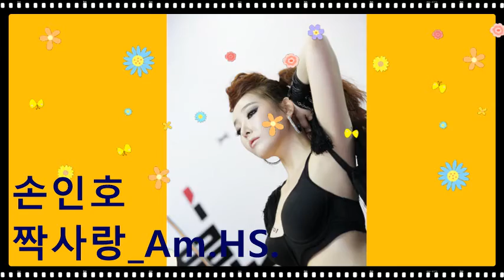손인호_짝사랑_Am.HS.202208